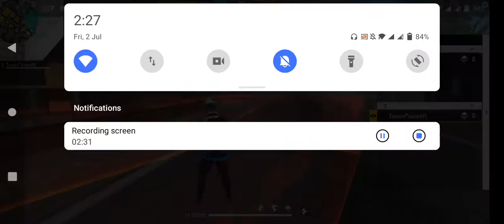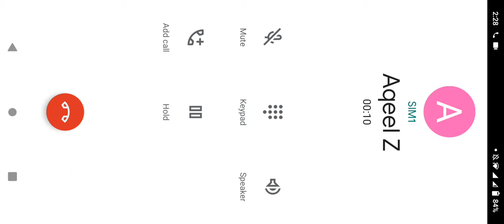Tanha Gamer vs Leaf Gaming LG/ 1vs1 custom room freefire gameplay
Hello friends ic video m TanhaGamer and Leaf Gaming LG ne 1vs1 custom khela hai. custom room kon win krta hai ye jan,ne k lye video ko last tk zaroor dekhiye ga.Keep enjoying Thankyou.